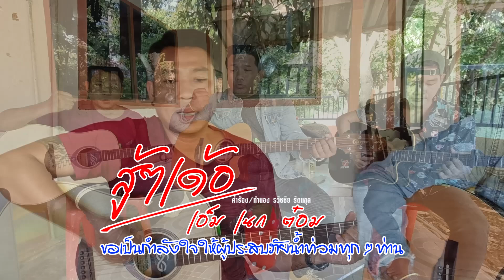สู้ๆเด้อ | เอ็ม เนก ต๋อม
ศิลปิน เอ็ม เนก ต๋อม
คำร้อง/ทำนอง ธวัชชัย รัตนกุล
ดนตรี ธวัชชัย รัตนกุล
มิกซ์ดาวน์ มาสเตอริ่ง คนหลังฉาก
ห้องบันทึกเสียงหลังฉากสตูดิโอ อุบลราชธานี 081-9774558